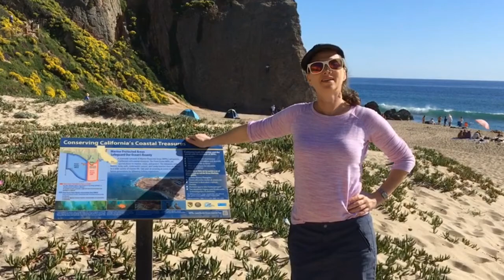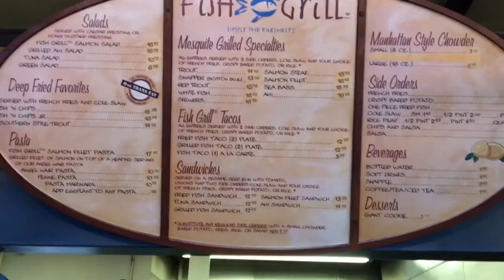JORDALICIOUS-MALIBU-FISH GRILL-GORGEOUS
Kosher food critic with Jordana Goodman